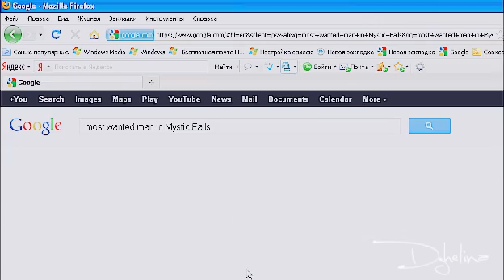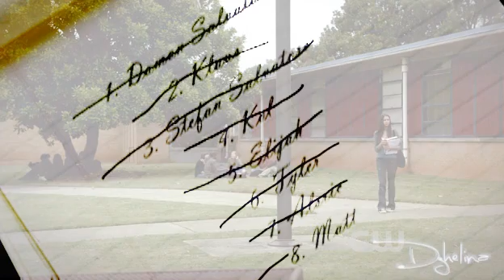Elena - I'm gonna get you (Humor)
I've started this video weeks ago, so in this clip Klaus and Alaric are still alive :)

Начала я делать этот клип несколько недель назад, имено поэтому в нем до сих пор живы Клаус с Алариком :) Делала дооооолго и нудноооооо, но надеюсь результат хоть кого-нибудь улыбнёт)
Соскучилась по всем вам ;)